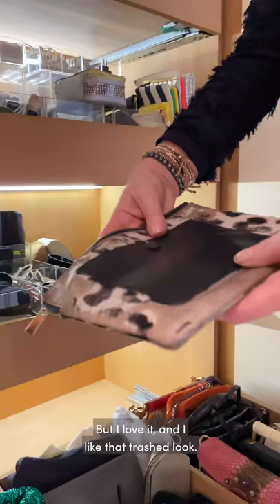Closet Confessions: How To Wardrobe Manage | Fashion Haul | Trinny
Join Trinny Woodall and Lucy from the Trinny London team in this instalment of Closet Confessions, Wardrobe Management. Wherever you keep your clothes, Trinny believes it essential to pay as much attention to the storage space of your pieces as the contents within. Carefully folded jumpers, functional hangers, colour coordination, shoe trees, and some space for a little corner of sentimentalism characterise her wardrobe layout.

See inside Trinny Woodall’s impressive and expansive wardrobe with Closet Confessions. In each episode, Trinny deep-dives into a particular section of her wardrobe with the help of Lucy from the Trinny London team. Everything you wanted to know about styling, clothing, fashion and even how to organise your wardrobe can be found in this series. From coats to sequins, jewellery to vintage pieces, take some Trinny tips on your tour through Trinny’s (fifteen) wardrobes.